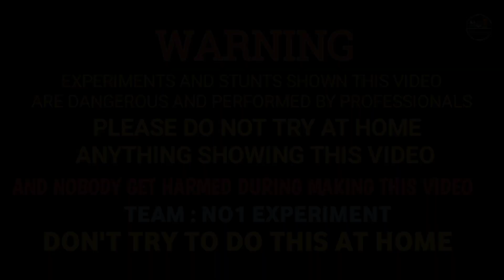Big Bijali bom vs Chakkri | क्या सब बिजली बॉम फटेंगे 🤔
guys is video me hamne bade vale bijali bom ke sath experiment Kiya | amazing Experiment with bijali bom |